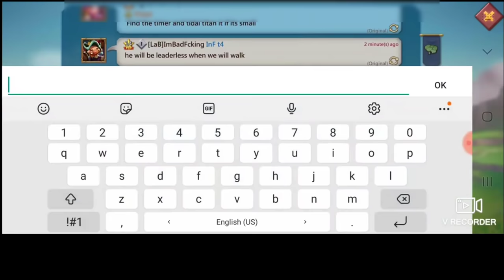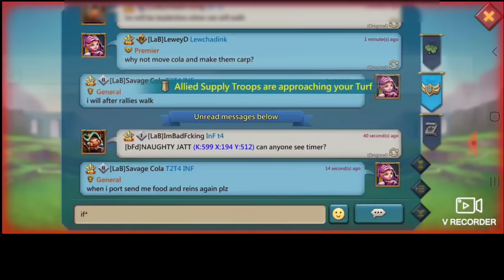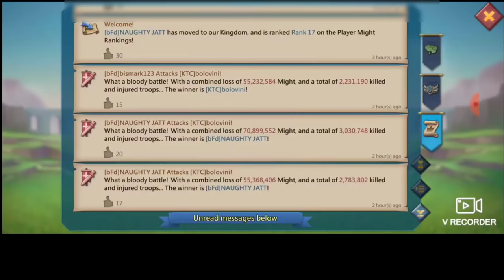280M RALLYTRAP VS 6RALLIES! - TAKING A DOUBLE RALLY WITHOUT REINFORCEMENT! Wetnoodles!- Lords Mobile